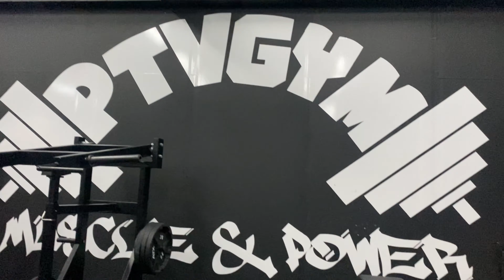Ihminen on kyllä jännittävä otus! 😳❄️"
Ptvgym reenamassa
Simpsiö day -23😅❄️
Youtube oletko valmis tähän 2024🫡